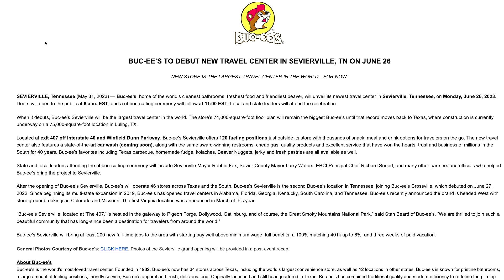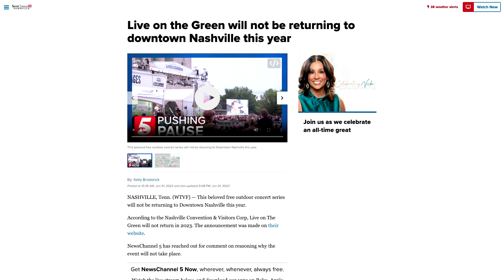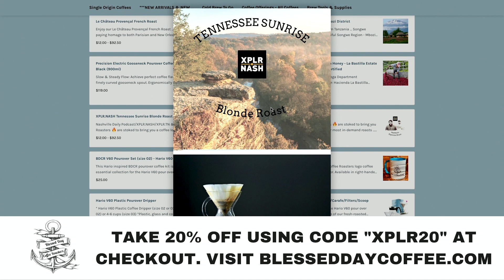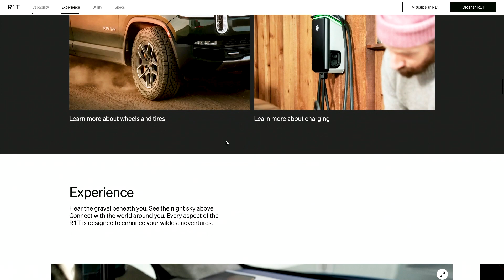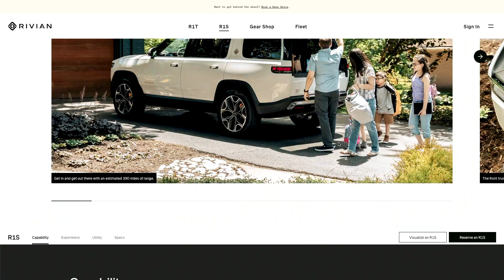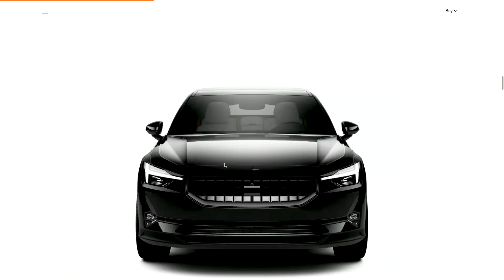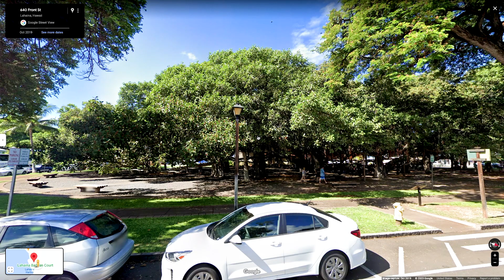Annual Music Festival CANCELED | Podcast Episode 1088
An unusual, but very cool company joins the shopping district of 5th + Broadway. Hawaii is bringing their coffee to Tennessee. Plus, one major music festival has canceled their annual lineup.

Nash News
Tickets for Wilson County - Tennessee State Fair go on sale this week
Live on the Green will not be returning to downtown Nashville this year
2023 New Years Eve Live Nashville’s Big Bash returns to Bicentennial State Park
Restaurant Roundup: Hot chicken festival returns, Bad Ass Coffee of Hawaii opening in Gulch